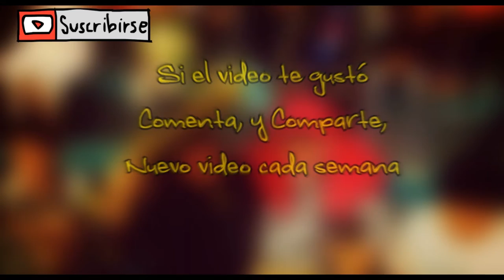Estos Celos - Vicente Fernandez (Parodia)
Letra: Estos precios   =D

Les diré…
El precio de la vida está fatal
Pues ya no alcanza ni para un tamal.
No hay ni pal arroz, No hay ni pal frijol
Que tarde Comprendí que el sueldo en 10 productos lo perdí.

Deliré…
Cuando dijeron que el diesel ya subió
La leche, carne, huevos y el pan.
Hay  que dolor,  hay hay que horror
Hoy tiemblo de pensar en todo lo que tengo que pagar

Estos precios me hacen daño me enloquecen
Jamás aprenderé a vivir así
Con lo caro que esta todo comprendí, Si, Si
Que tendremos que hacerle de faquir
Hasta el alma tenemos que fruncir.

Te diré…
Me confundió el precio que subió.
Pues ya no alcanza ni para un pañal
No hay ni pal olor, No hay, hay que horror
Y hoy muero de pensar que yo no me alcanza pa´ pagar

Ya tengo cuatro meses sin dormir
Espero que te haya Gustado.  Te encargo un Me Gusta y tu Suscripción al canal, Ayudanos a Subir mas Videos asi :)